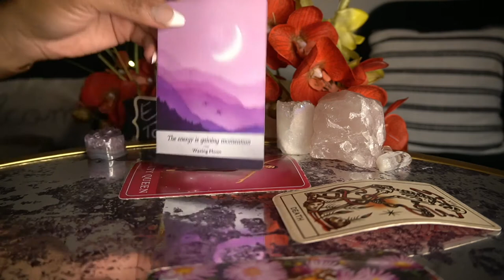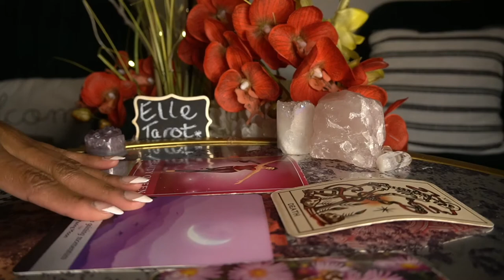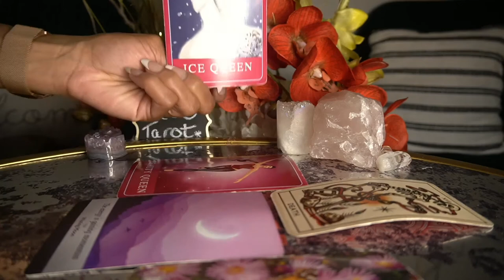CAPRICORN END OF DEC '21 THIS HAS SO MUCH POTENTIAL GO FOR IT